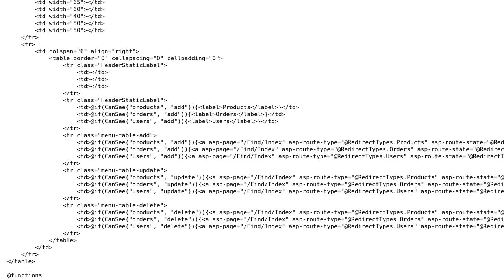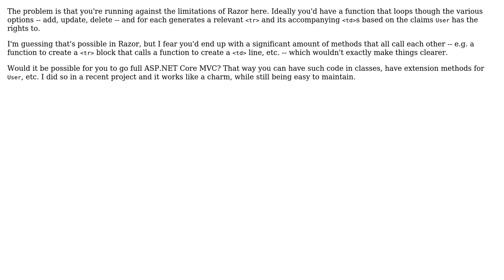Hide parts of menu based on user role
With thanks & praise to God, and with thanks to the many people who have made this project possible! | Content (except music & images) licensed under CC BY-SA | Music | Images & others | With thanks to user Jamal user FCin user BCdotWEB and the Stack Exchange Network Trademarks are property of their respective owners. You are responsible for your own actions.